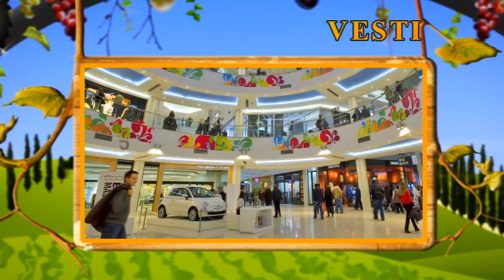Drink expo – Sajam pića i tečne hrane